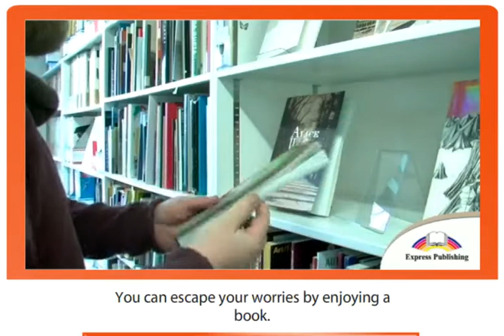7 EXCEL Module 1 Video 1 Hobbies and Leisure